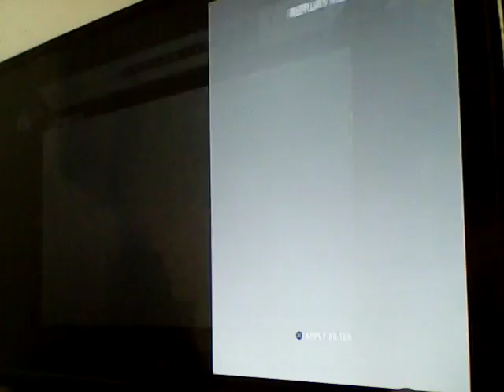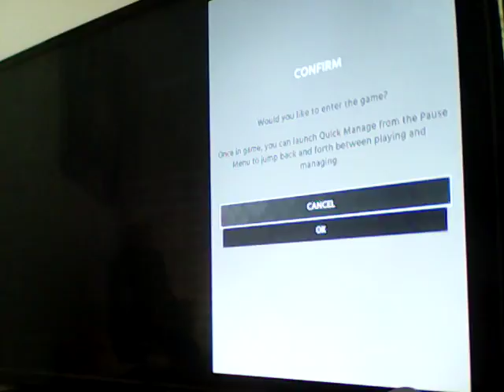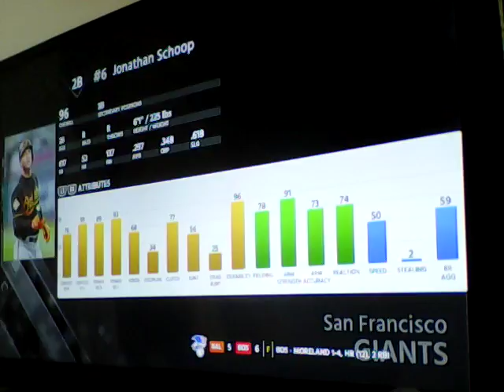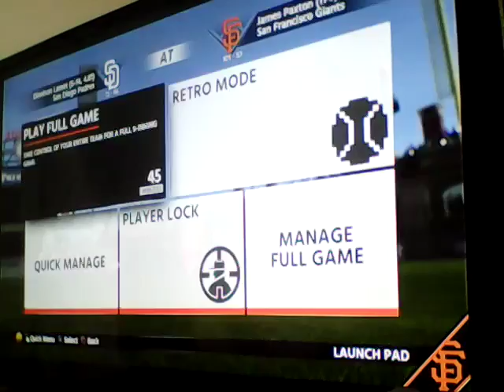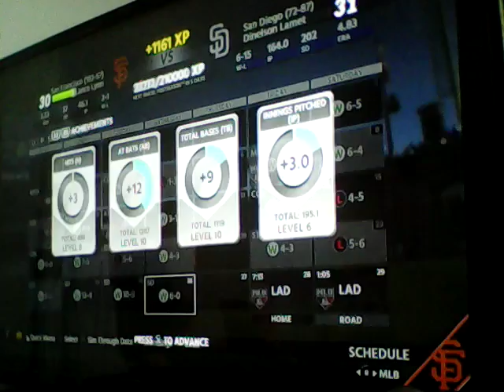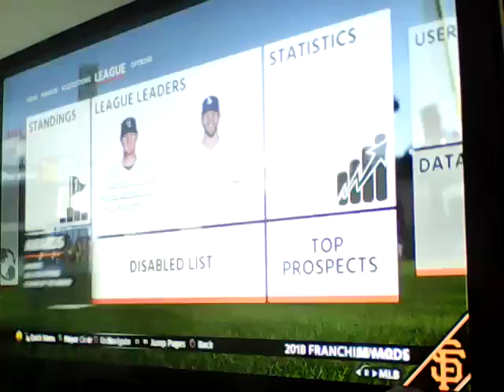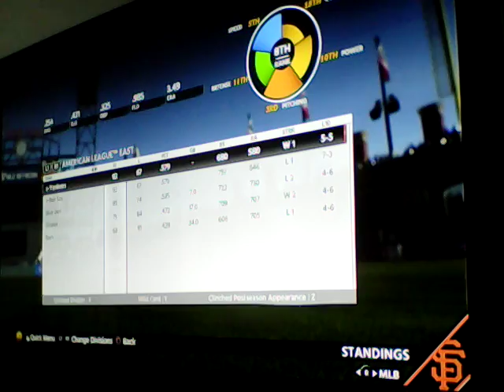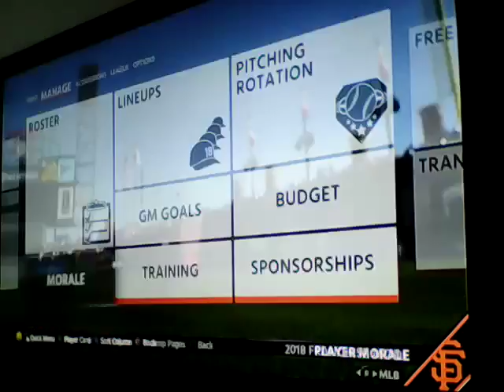MLB The Show 18 | San Francisco Giants Franchise | #38